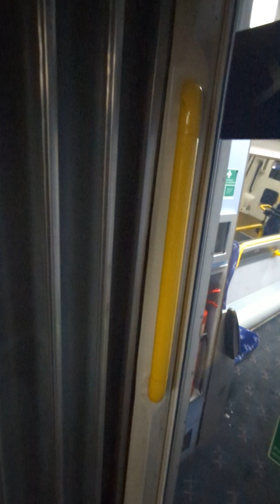SCOTRAIL CLASS 170 GANGWAY TURBOSTAR